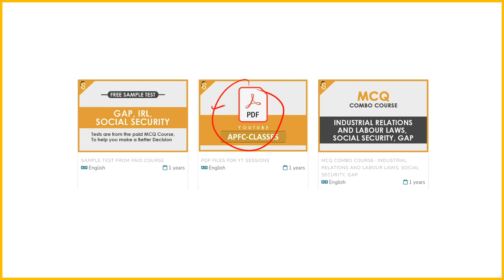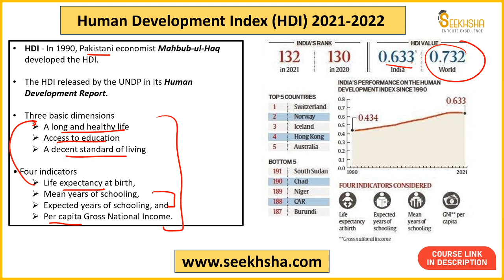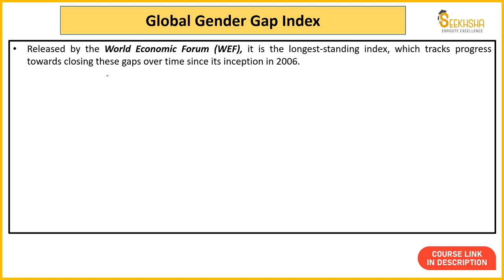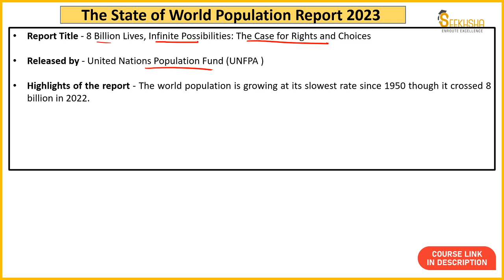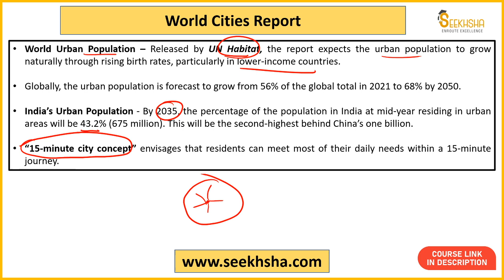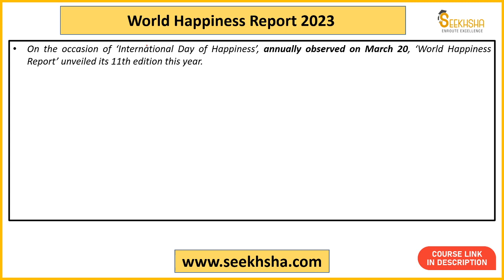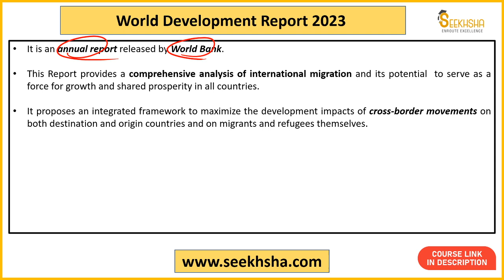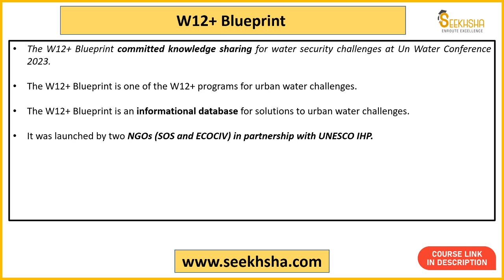L 22- Current Affairs and Development Issues